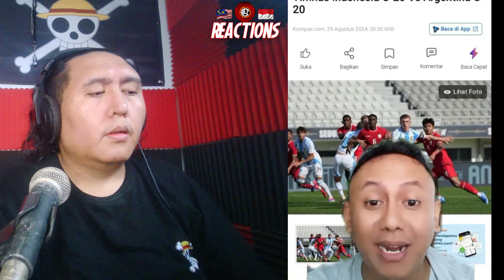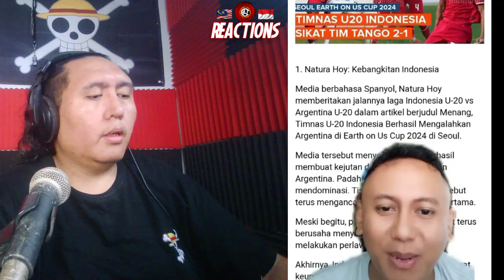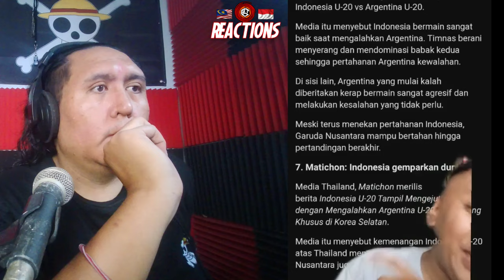MEDIA ASING SOROTI TIMNAS INDONESIA GUNCANG DUNIA SEPAK BOLA TUNDUK KAN ARGENTINA🇲🇾REACTION🇮🇩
TAGS:INDONESIA TUNDUK KAN ARGENTINA RESPON MENGEJUTKAN DARI MESSI